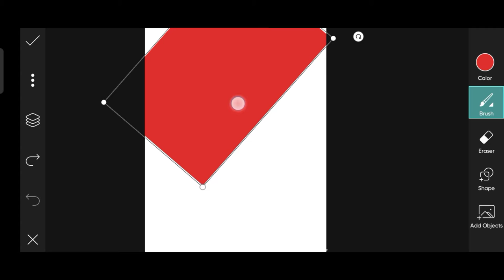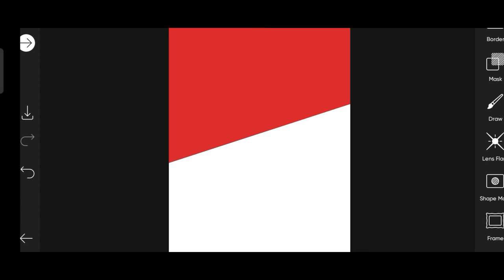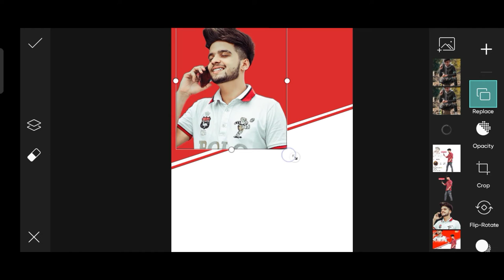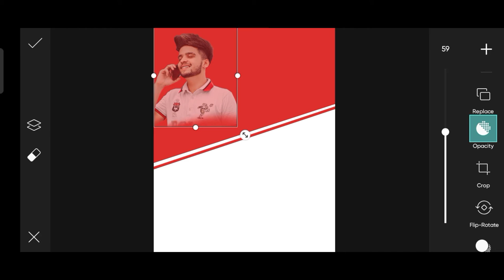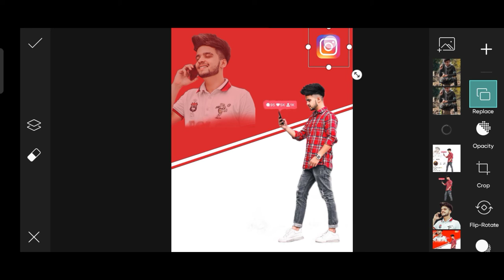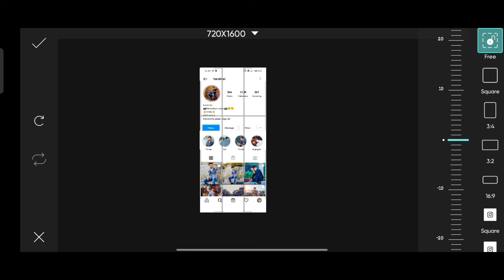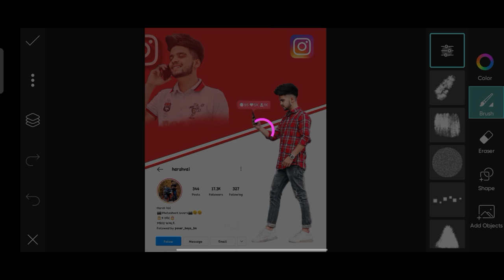Instagram Creative Dual Photo Editing|| PicsArt Creative Instagram Dual Photo Editing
Welcome To My Vijay Editz  Channel. It's All About

PicsArt Tending Photo Editing
PicsArt Pai Photo Editing Kai se kare
New Instagram Photo Editing PicsArt
New Instagram Photo Editing